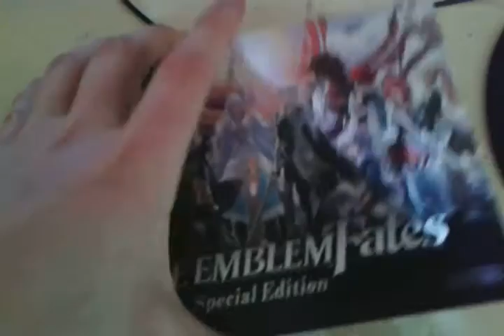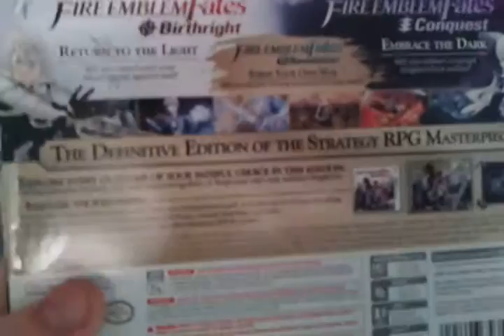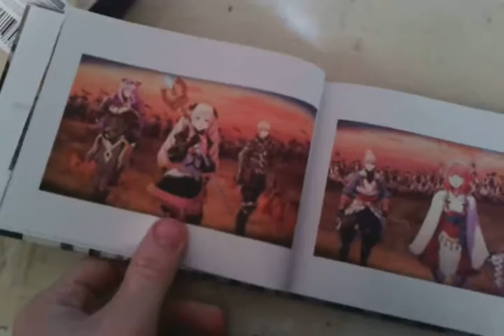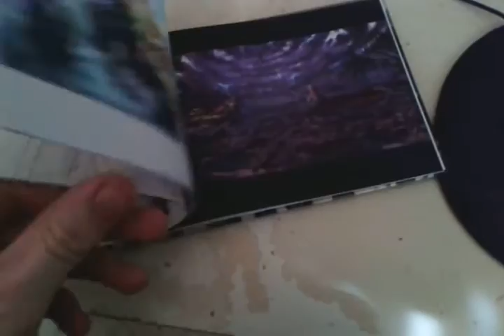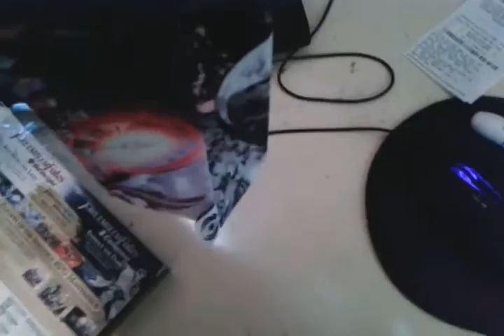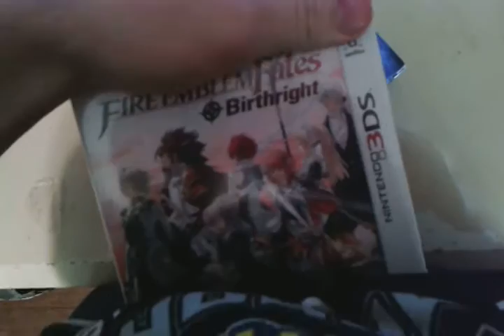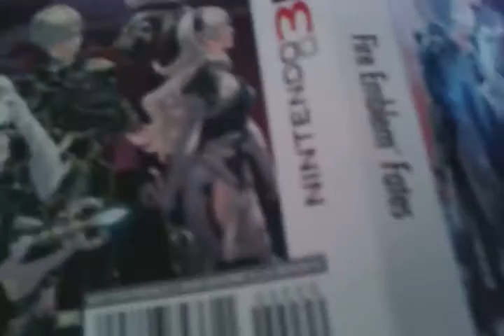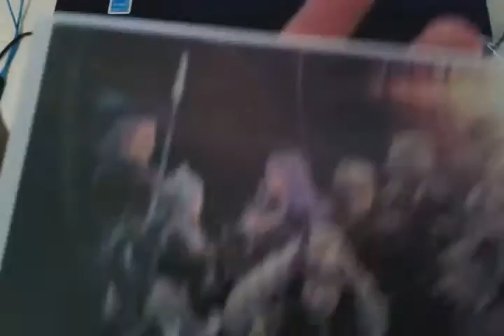Fire Emblem Fates: Special Edition Unboxing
The most ghetto unboxing in the history of Youtube

Also you get Revelations on the cartridge with this game